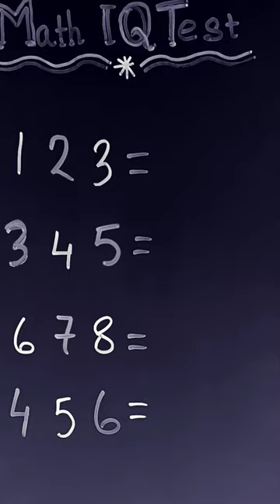Math Puzzle Fun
identify the missing number
find out the missing number
find the missing digits
find the missing number
find the missing number in the series
find the missing number with answer
finding the missing value
find the missing number in the box tricks
missing numbers math
math puzzle
math riddles
maths puzzles with answers
number puzzles
mathematical puzzle
math crossword puzzles
tetris math is fun
math sudoku
hard maths puzzles with answers
math logic puzzles
math crossword
geometry puzzle
solve the puzzle maths
mathdoku
solvemoji
maths crossword puzzles with answers
hard math puzzles
easy math riddles with answers
simple maths puzzles with answers

Math puzzles
Math brain teasers
Number puzzles
Logic puzzles
Math riddles
Problem-solving puzzles
Puzzle challenges
Critical thinking puzzles
Mathematical challenges
Mind-bending math puzzles
Brainteasers for math lovers
Math puzzle solutions
Fun math games
Math enrichment activities
Math puzzle enthusiasts
Math puzzle solutions and explanations
Challenging math puzzles for adults
Math puzzle games for kids
Algebraic puzzles and brainteasers
Geometry puzzles and challenges
Number sequence puzzles
Math logic problems
Probability puzzles and riddles
Cryptarithms and number puzzles
Math puzzle tricks and strategies
Sudoku and math puzzles
Visual and spatial math puzzles
Word problems and math puzzles
Math puzzle apps and websites
How to solve math puzzles step-by-step
Math puzzle challenges
Brain-teasing math problems
Popular math puzzle solutions
Math puzzle walkthroughs
Tricks to solve math puzzles
Mind-blowing math puzzle solutions

probability riddles
5 maths puzzles with answers
maths riddles for class 6
math riddles iq test answers
free math puzzles
algebra picture puzzles
math puzzles like sudoku
number puzzles for kindergarten
emoji maths puzzles with answers
snail bob math playground
mathdoku puzzles
mathler a daily math puzzle
mystery number riddles
cool math games jigsaw puzzles
algebra puzzles with answers
math mashup puzzles

গণিত পাজল (Math Puzzle)
মাথ রিডল (Math Riddle)
গণিত মানসিকতা (Math Logic)
সংখ্যা পাজল (Number Puzzle)
গণিত খেলা (Math Game)
প্রশ্ন সমাধানের পাজল (Problem-solving Puzzle)
বিচারপত্র পাজল (Logic Puzzle)
গণিত চ্যালেঞ্জ (Math Challenge)
গণিত ক্ষেত্রে তর্কবিদ্যা (Math Critical Thinking)
সহজ গণিত পাজল (Easy Math Puzzle)

math quiz
maths quiz questions
math trivia
gk maths
maths quiz questions with answers
maths quiz with answers
math quiz questions and answers
multiplication quiz
times tables quiz
mathematics quiz
math trivia questions
maths general knowledge questions
maths quiz in malayalam
national science and maths quiz
maths quiz for class 6
national science and maths quiz 2022
numbers quiz
algebra quiz
math test quiz
maths quiz for class 8
math quiz online
maths quiz for class 5
maths quiz for class 4
math mcq questions
math gk questions and answers
maths gk questions with answers
maths general knowledge
maths general questions

ধাঁধা বাংলা
জটিল ধাঁধা
মজার গণিত ধাঁধা
গণিতের ধাঁধা
চিন্তার ধাঁধা
বুদ্ধির ধাঁধা
গুগলি ধাঁধা
মজার ধাঁধা
ধাঁধা উত্তর সহ
বাংলা ধাঁধা
ধাঁধা
গনিত
গণিত
গণিত অলিম্পিয়াড
মজার গণিত ধাঁধা
মজার গণিত
পাজল গেম
পাজল